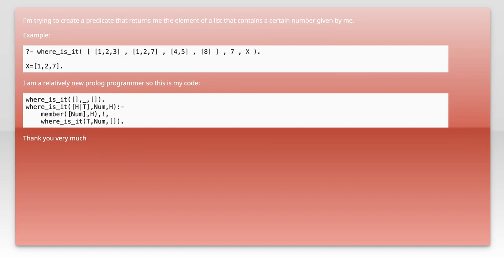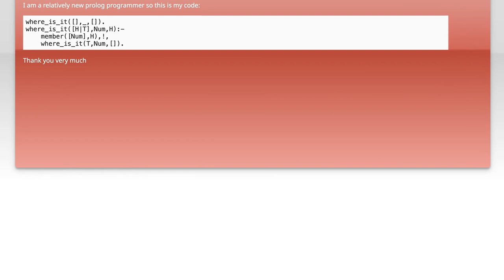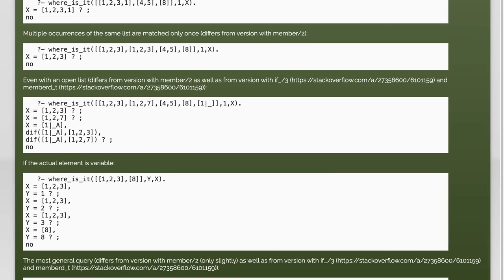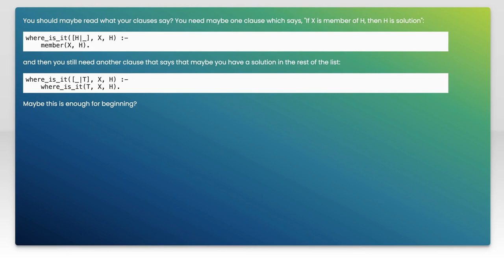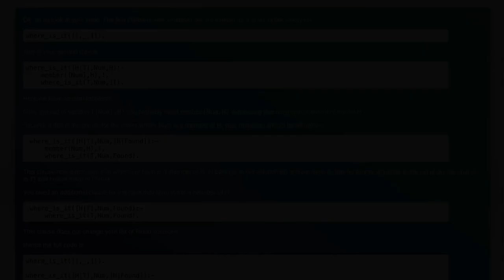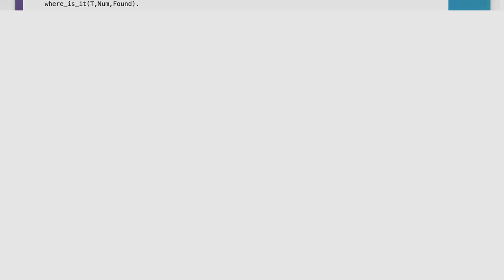Find if a number is a member of an element in a list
prolog: Find if a number is a member of an element in a list

Related to: prolog